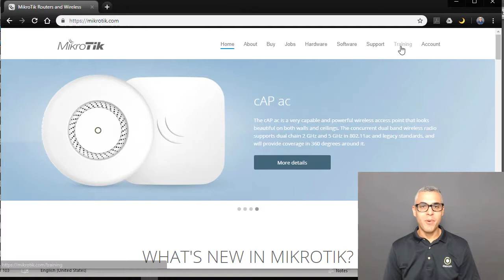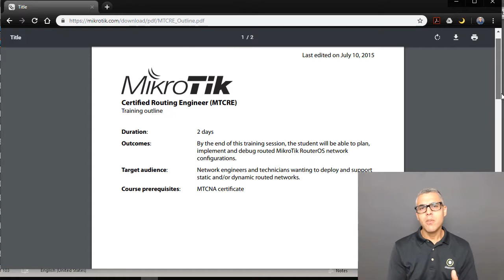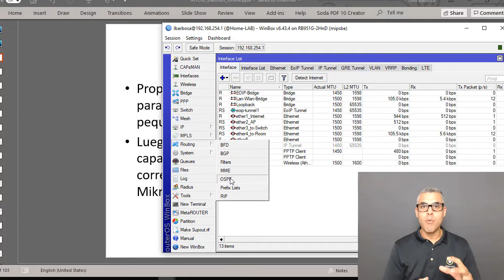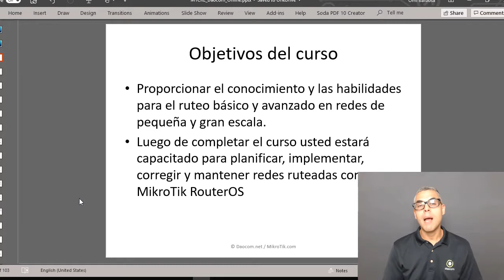MikroTik Certified Routing Engineer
Regístrate ya!!!
MTCRE – MikroTik Certified Routing Engineer